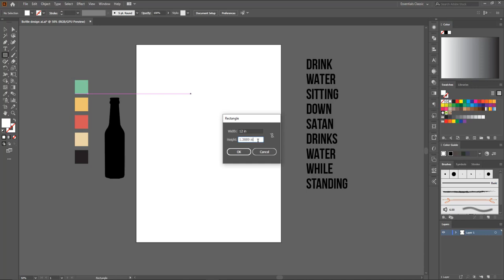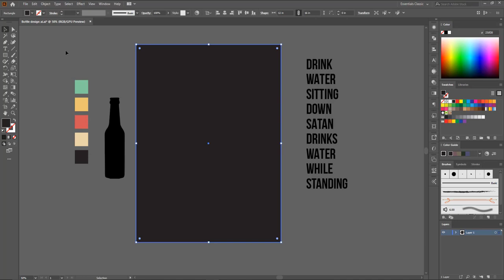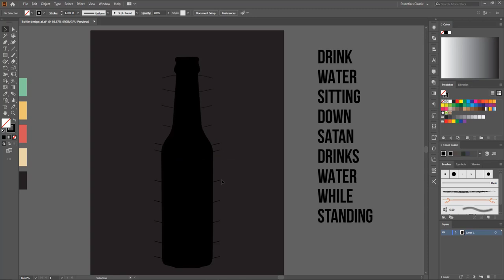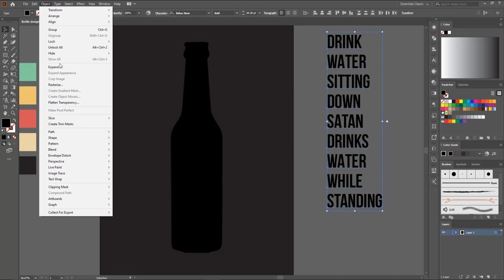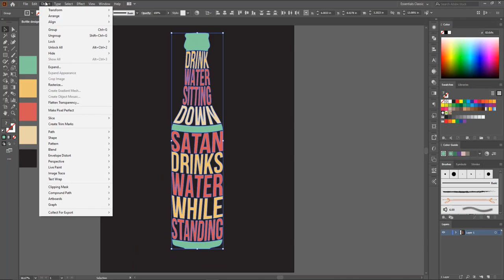Warp Text into Any Shape Typography Bottle Design With: Adobe Illustrator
In this video I will show Warp Text into Any Shape Typography Bottle Design With Adobe Illustrator

Abdul Matin
Founder & Content Creator
Shikhibo Design

Hi,
Welcome to the "Shikhibo Design" Channel.
This channel contains only design related
tutorials.

Topics discussed in the video :
1. Lettering
2. Typography
3. Designing
4. Coloring
5. Design complete
Shikhibo Design Some popular video links of the channel:-